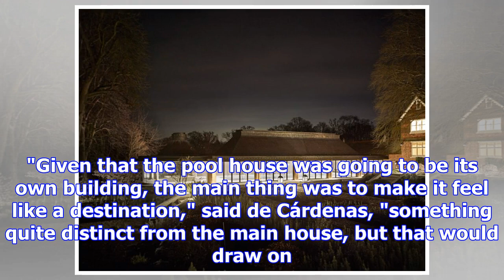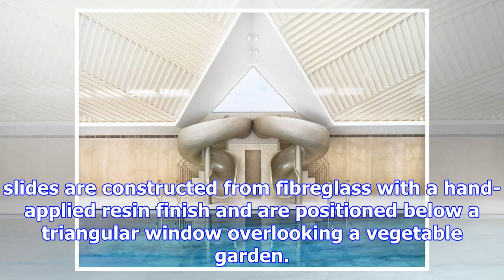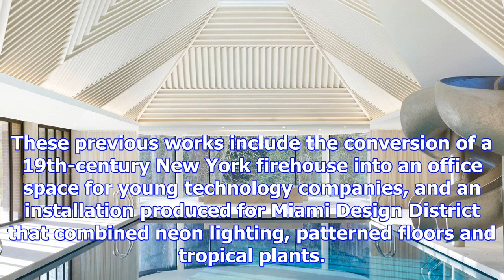Rafael de cárdenas adds pool house to english country manor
Search results: Rafael de Cárdenas adds pool house with symmetrical slides to English country manor A pair of symmetrical fibreglass slides spiral dow...